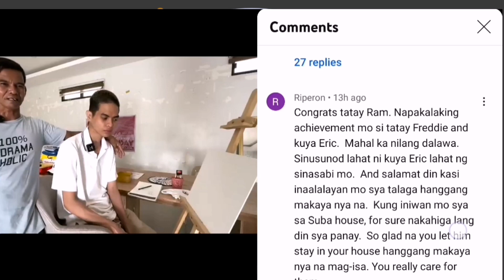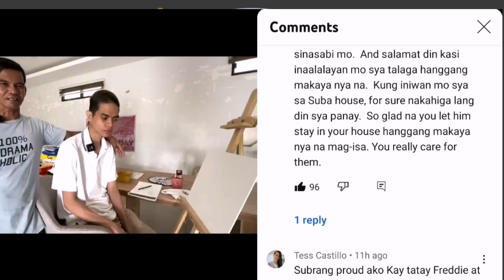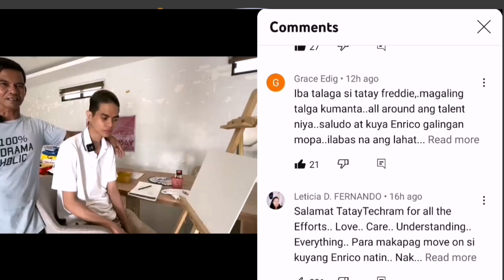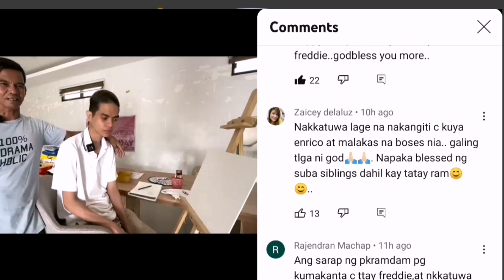Tech Ram Update/Kuya Enrico gusto maging pusa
techram kids
techram vlog
techram live today
techram vlog latest
techram vlog latest update
techram kids channel
rex lorenzo flight 22
Sweet mary vlog
pugong byahero
ka business
Kalingap rab
Val matubang
virgelyncares vlog
king lucas latest vlog
king luckss vlog